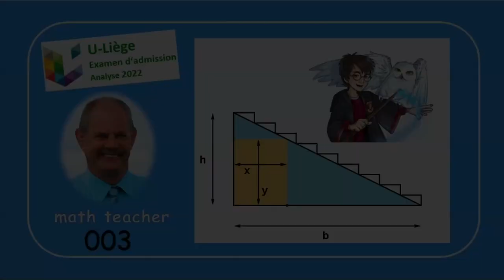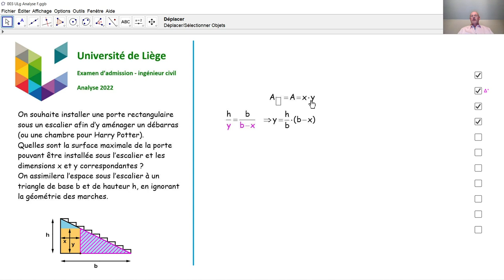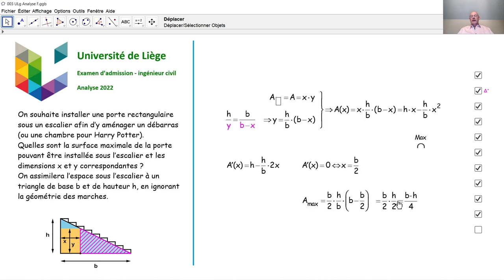Examen d'admission à l'université de Liège - Analyse 003